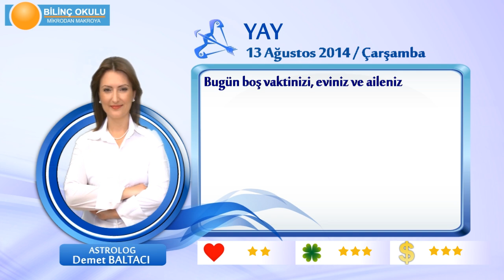YAY Burcu, GÜNLÜK Astroloji Yorumu,13 AĞUSTOS 2014, Astrolog DEMET BALTACI Bilinç Okulu